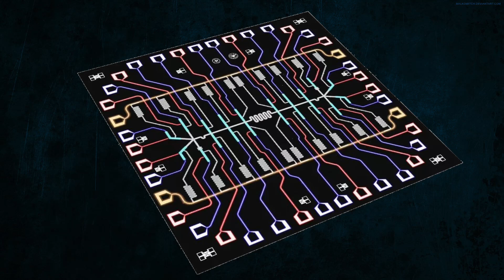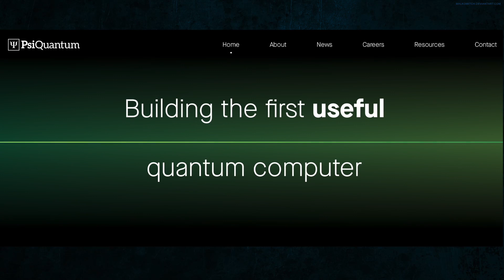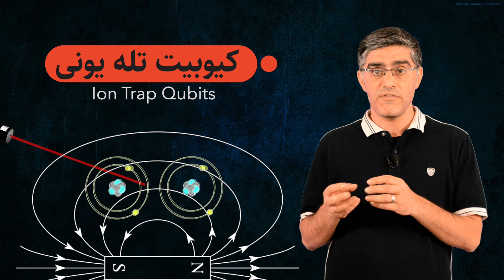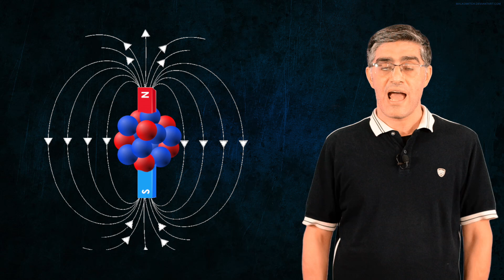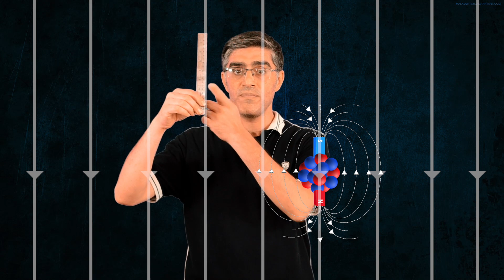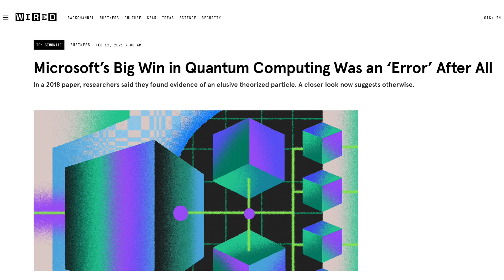کیوبیت‌های کامپیوترهای کوانتومی چطوری ساخته می‌شوند؟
روش‌های مختلفی برای ساخت کیوبیت‌ها که کلیدی‌ترین بخش کامپیوتر‌های کوانتومی هستن وجود داره. در این ویدئو متداول‌ترین روش‌های ساخت کیوبیت‌های کامپیوترهای کوانتومی رو شرح می‌دم و مزایا و معایب هر کدوم رو مطرح می‌کنم.

اگر دوست دارید جهت حمایت مالی از کانال میتونید از لینک زیر استفاده کنید:
کیف پول بیتکوین:
bc1qkku46j8nxvrm9suz58n9usf4xrn2hmdq8tkyyq
کیف پول اتریوم:
0xef605710c08fd35c52f013bd075c3f603be20023